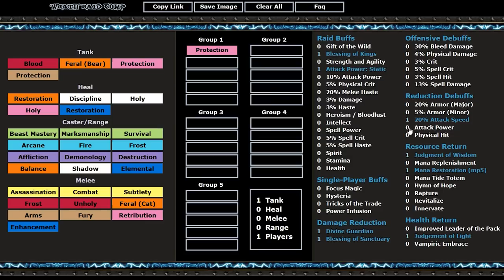Paladin Guide | Schutz (Neue Fähigkeiten, Änderungen, Berufe, Glyphen,..) WOTLK Classic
Aloha. In diesem Klassen Guide schauen wir uns alle neuen Fähigkeiten und Talente des Paladins aus Wotlk Classic an und gehen speziell auf den Schutz Baum ein. Desweiteren dreht sich der Guide um die besten Berufe, die Stat Priorität, Glyphen, Raidbuffs und dem allgemeinen Spielgefühl des Prot Paladins.

Wenn euch das ganze gefällt, lasst uns doch gerne einen Daumen sowie ein Abo da :-)

0:00 - 0:35 Intro
0:36 - 3:35 Neue Fähigkeiten
3:36 - 6:57 Neue Talente
6:58 - 8:01 Skillung
8:02 - 8:56 Glyphen
8:57 - 9:31 Stat Prio
9:32 - 10:43 Berufe
10:44 - 11:23 Fazit
11:24 - 12:07 Raidbuffs